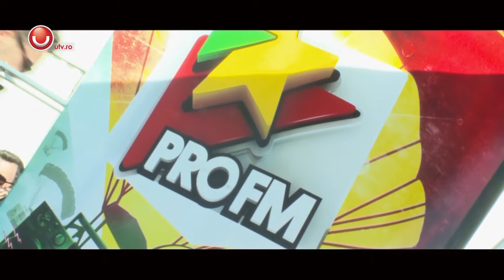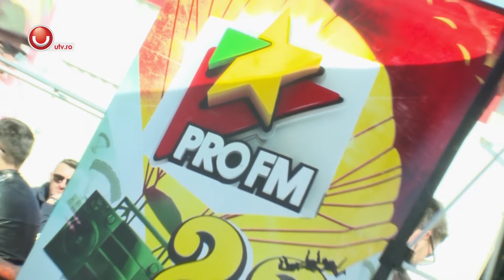UNews: ProFm de 22 de ani ON AIR @Utv 2015